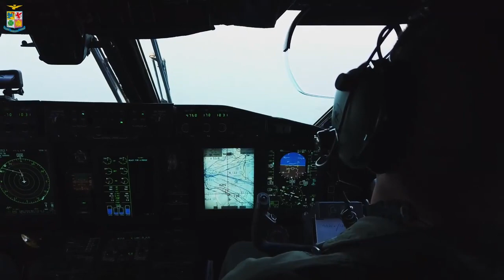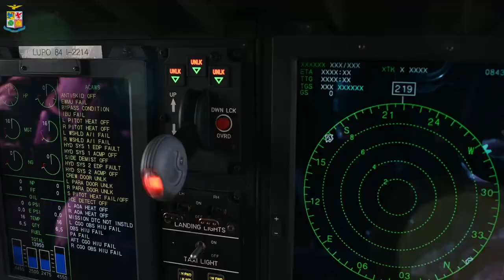La versatilidad del C-27J Spartan de la Aeronautica Militare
La Fuerza Aérea italiana nos acerca a la 46ª Brigada Aérea para mostrar todas las características técnicas del C-27J Spartan. (Vídeo: Aeronautica Militare)

Defensa.Com